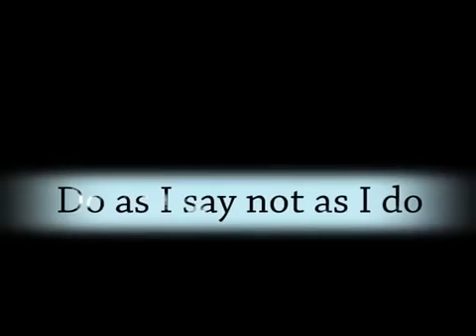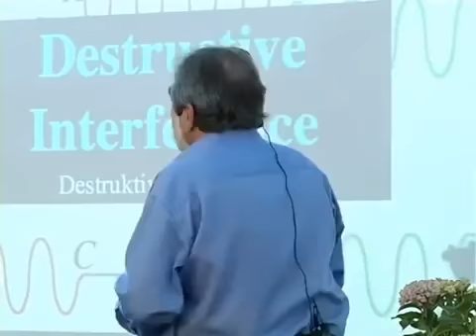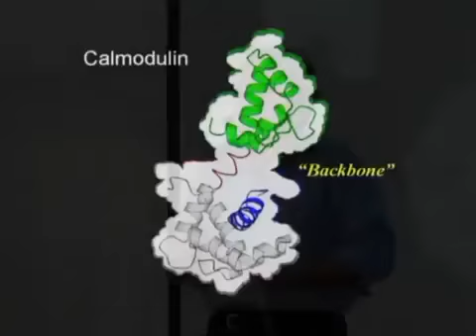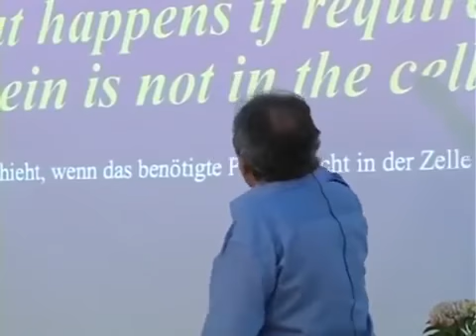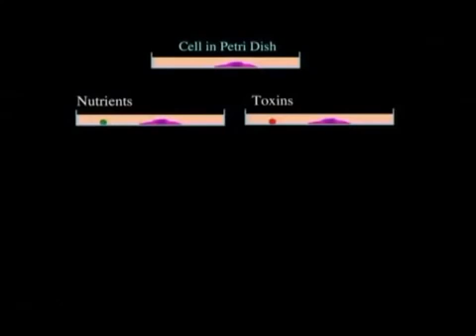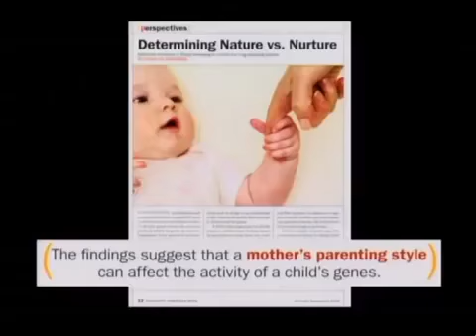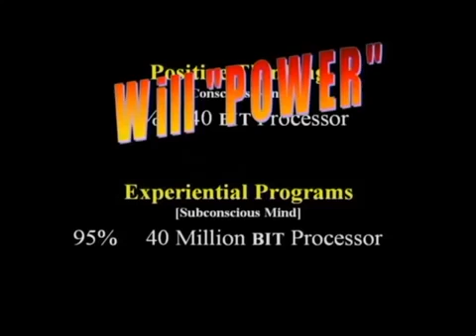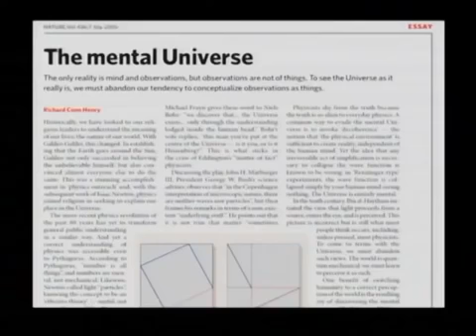Bruce Lipton The Biology of Belief Full Lecture The Secret of Life.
The Biology of Belief is a groundbreaking work in the field of new biology, and it will forever change how you think about life. Using simple language, illustrations, humor, and everyday examples, Bruce Lipton demonstrates how the new science of Epigenetics is revolutionizing our understanding of the link between mind and matter and the profound effects it has on our personal lives and the collective life of our species.